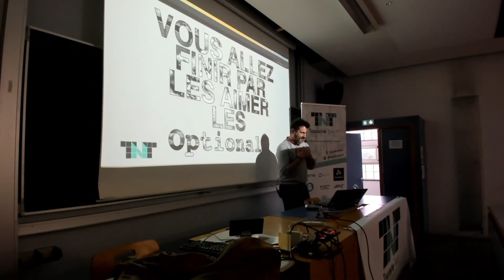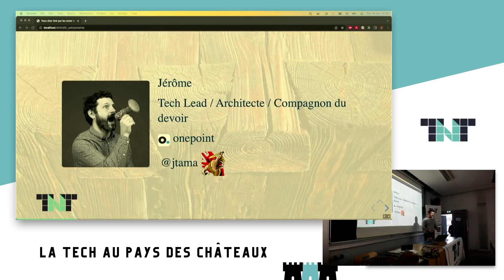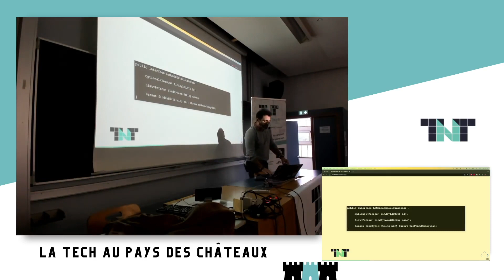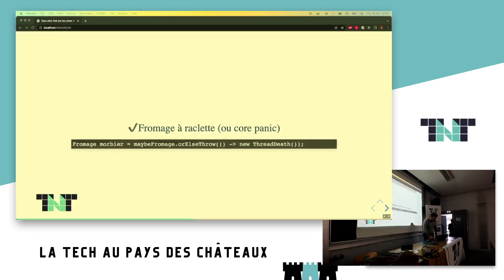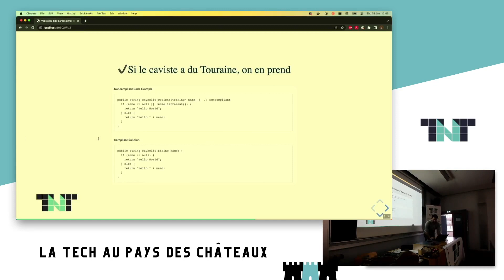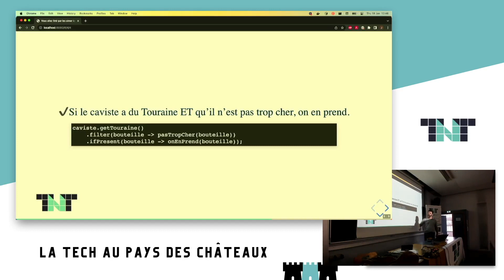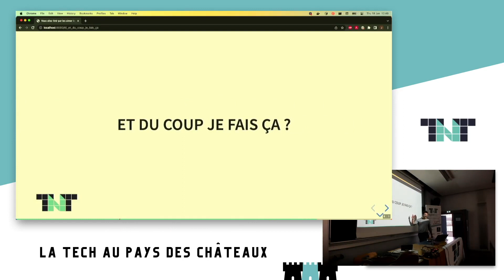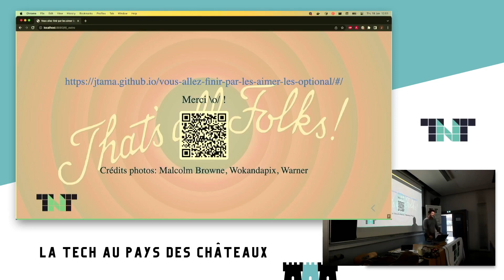Vous allez finir par les aimer les `Optionals`??? - Jérôme Tama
Les optional ont débarqué en java 1.8 il y a 8 ans. Quand ils sont apparus je me souviens m'être dit :

    "Génial ! Avant on faisait if (object != null), maintenant on fait if (optional.isPresent()) Quelle avancée 🙄 !"

Depuis j'ai eu l'occasion de les cotoyer, d'apprendre à les aimer et à les utiliser à bon escient.

Sur les projets auxquels je participe je m'aperçois qu'ils sont encore souvent mal utilisés, ou pas utiliseés quand il le faudrait.

Ensemble redécouvrons leur élégance, apprenons à maîtriser leur API et pourquoi ils sont bien mieux qu'un simple null check !